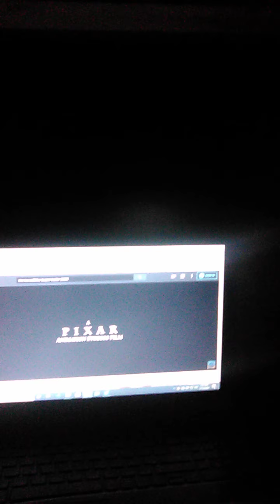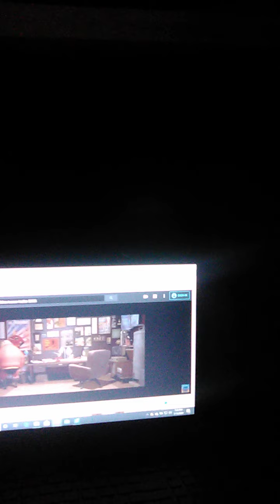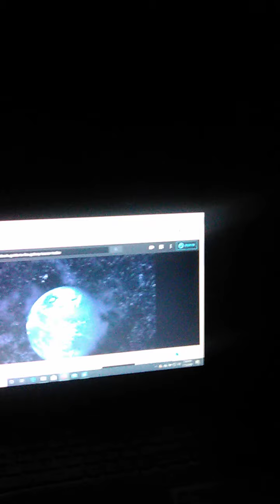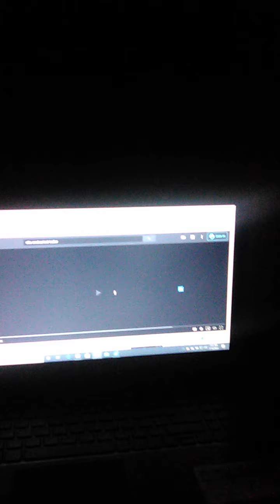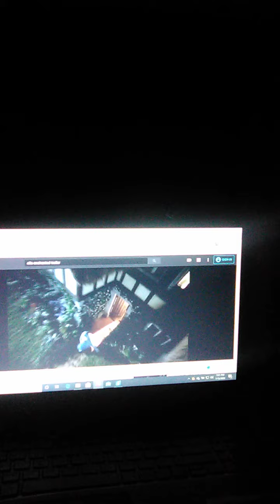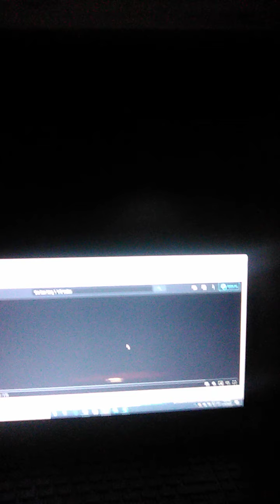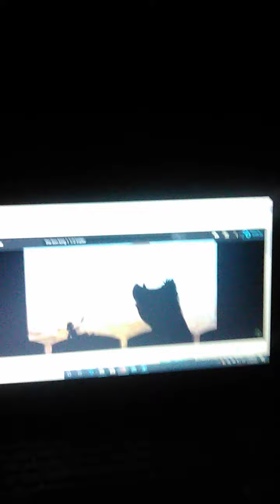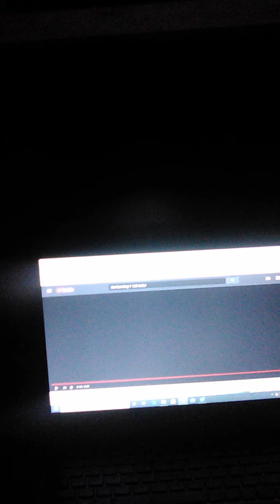Sneak Peeks From THX Ltd Presents: Finding Nemo 2004 DVD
1. The Incredibles Teaser. (Sneak Peek)
2. Coming Soon to Theaters bumper.
3. The Hitchhiker's Guide to the Galaxy Trailer.
4. Ella Enchanted Trailer.
5. Now Available to Own On DVD and Video bumper.
6. The Lion King 1/12 Trailer.
That will be it for THX Ltd Presents: Finding Nemo on DVD.